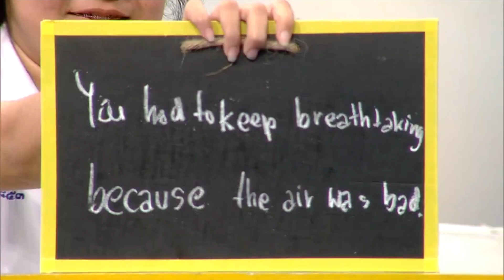Breathtaking แปลว่าอะไร ? ใช้อย่างไร ?